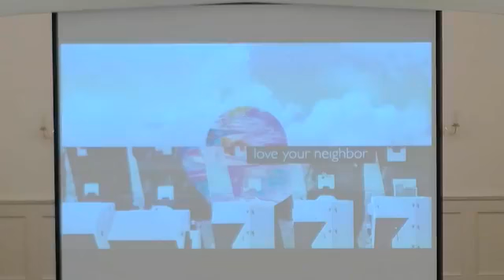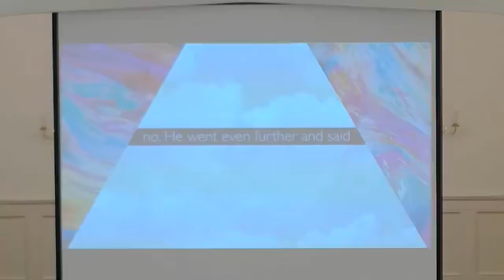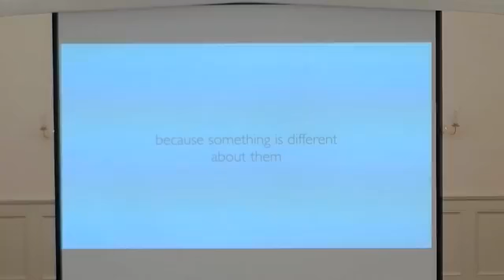CHBC 9 am Worship Service 7 26, 2020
Dr Hatfield continues his sermon series on 1 John with the message: "The Perfect Love" (1 John 4:7-21)  Music includes: "You Are Good", "Our God", "The Power of Your Love", "I Could Sing of Your Love Forever", "Shout to the North", and "Change My Heart, O God".